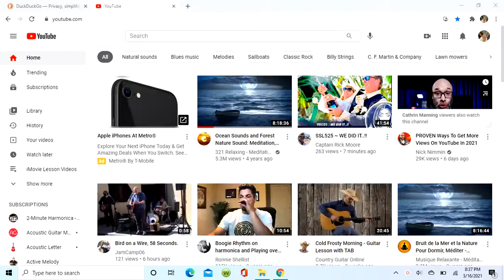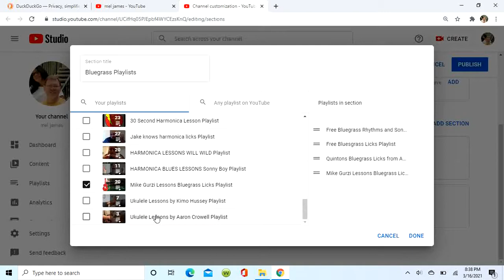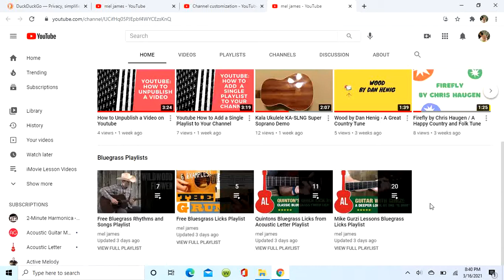Youtube How to Add Multiple Playlist to Your Channel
How to Add Multiple Playlist to Your Channel on Youtube. A short and to the point video. I won't waste your time.

Yes dragnet the big dance
it's really classic television tv